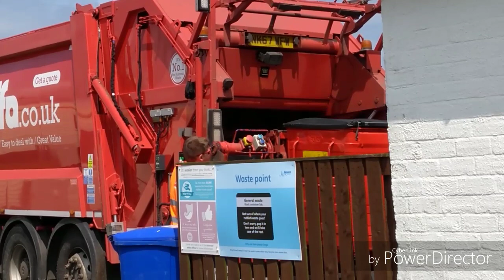Biffa heil powerlink bin lorry collecting general waste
A biffa heil powerlink collecting general waste at Berwick holiday park
The blue bin was contaminated with food waste and plastic